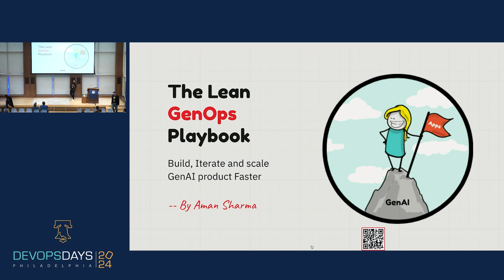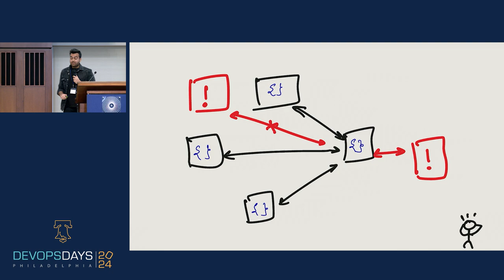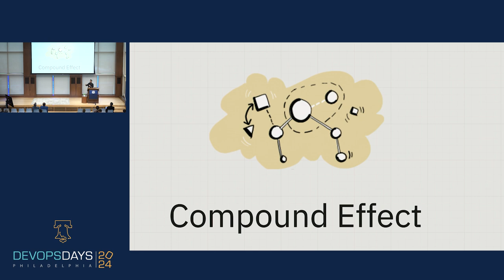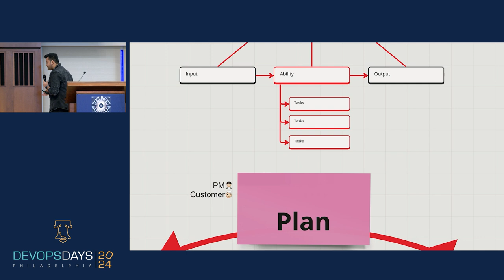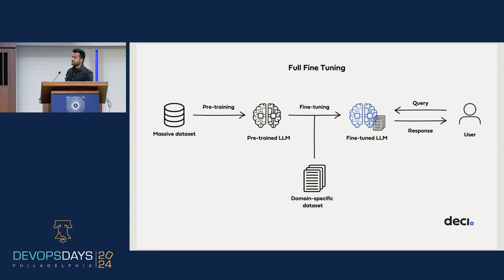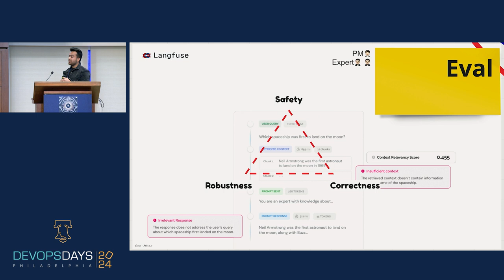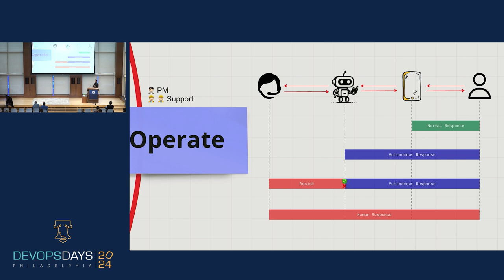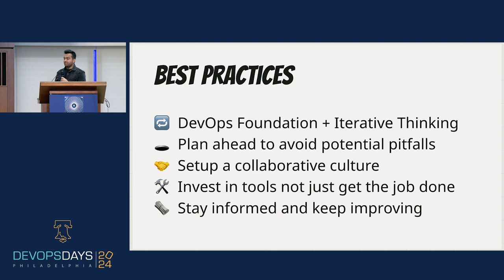DevOpsDays Philly 2024 - The Lean LLM development playbook by Aman Sharma